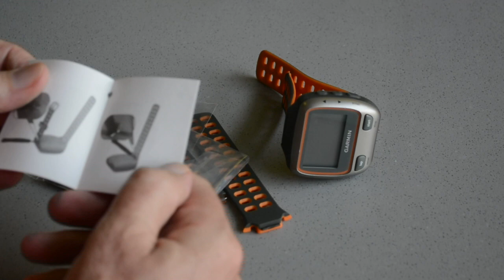How to: Garmin Forerunner 310XT Replacement Band Installation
A video tutorial showing what's in the Garmin Forerunner 310XT Replacement Band package and how to remove the old strap and install the new strap.

This was my first attempt - no rehearsal - explaining why the first strap took a bit longer to figure out than the second strap - but even with that delay I was done in less than 4 minutes.

Other Garmin watches are similar, very easily done with this repair kit.

In the package:
- Replacement Strap in 2 parts
- Special tool
- 2 strap pins
- Instructions

I purchased the replacement strap on Amazon

The seller was Outdoor Shopping in New York

The unboxing part was inspired by unboxing Master Channel "Clement's Unboxing" a.k.a. Lame Shy Boy;